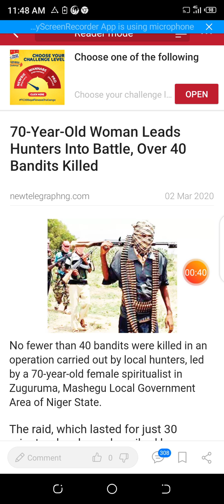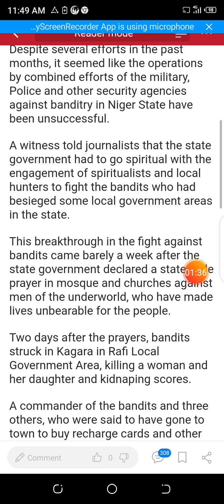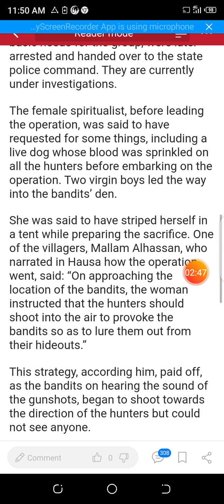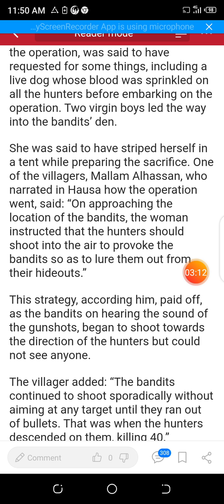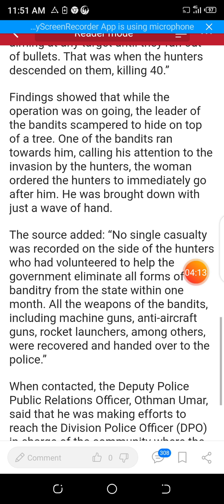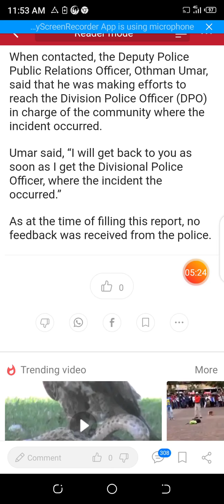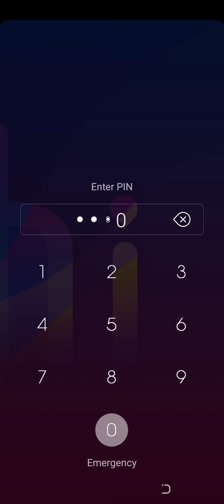Over 40 Killed As 70 Year Old Woman Leads Hunters into battle.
No fewer than 40 bandits were killed in an operation carried out by local hunters, led by a 70-year-old female spiritualist in Zuguruma, Mashegu Local Government Area of Niger State.

The raid, which lasted for just 30 minutes, has been described by villagers and eyewitnesses as, “a mysterious encounter,” which ought to have been capitalized on and used ever since.

Despite several efforts in the past months, it seemed like the operations by combined efforts of the military, Police and other security agencies against banditry in Niger State have been unsuccessful.

A witness told journalists that the state government had to go spiritual with the engagement of spiritualists and local hunters to fight the bandits who had besieged some local government areas in the state.

This breakthrough in the fight against bandits came barely a week after the state government declared a state-wide prayer in mosque and churches against men of the underworld, who have made lives unbearable for the people.